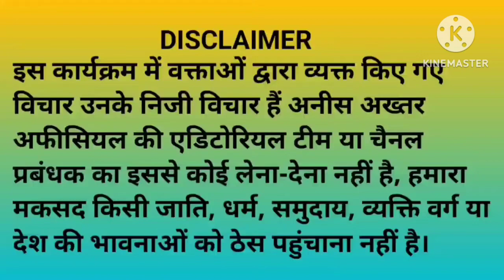सरई पढ़खानी का ऐतिहासिक भरत मिलाप हुआ सम्पन्न